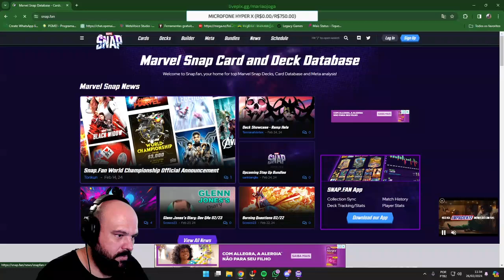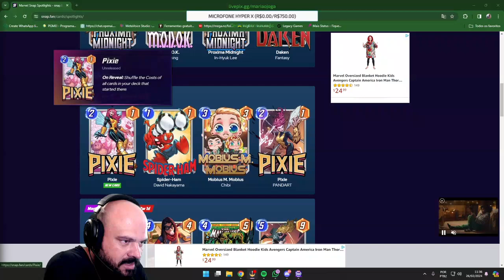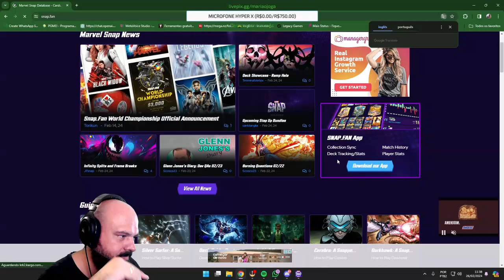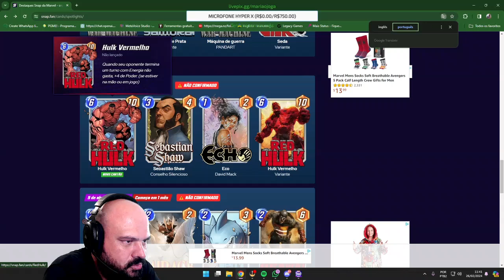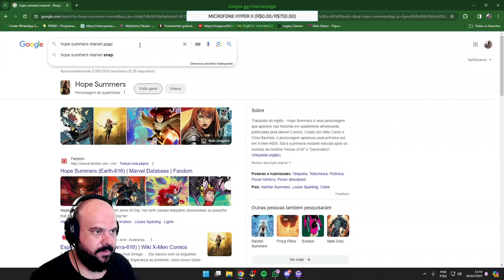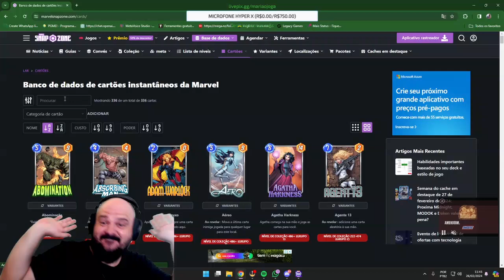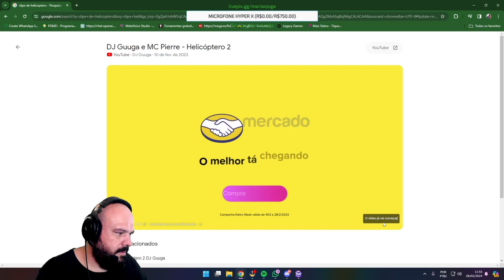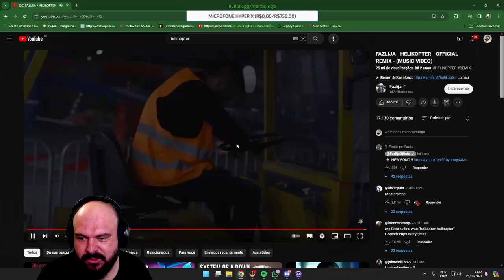Let's Play Virtual Reality Art Games: Creating Digital Masterpieces!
Dive into the dynamic landscape of gaming and virtual reality with us, where every interaction sparks new possibilities and every choice shapes our journey.